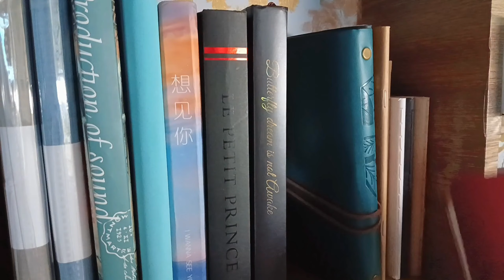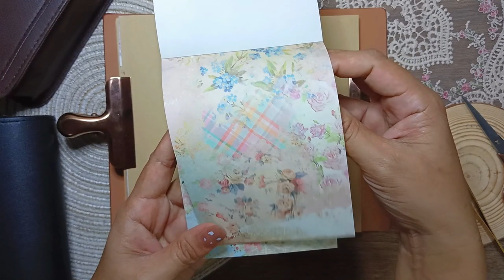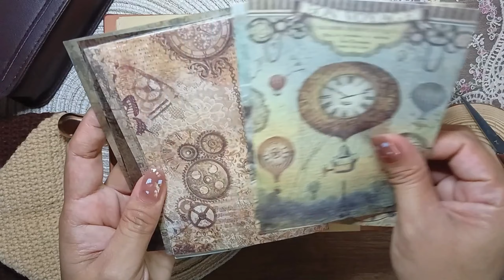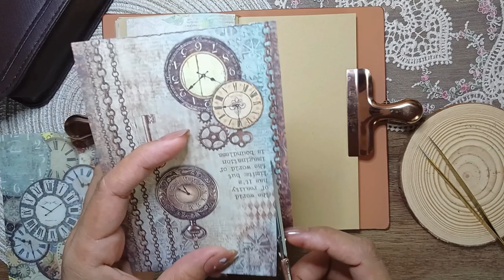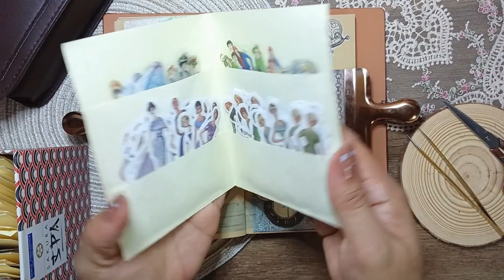ASMR Aesthetic Vintage Journaling | Scrapbooking Ideas